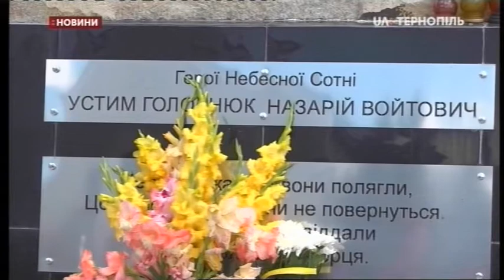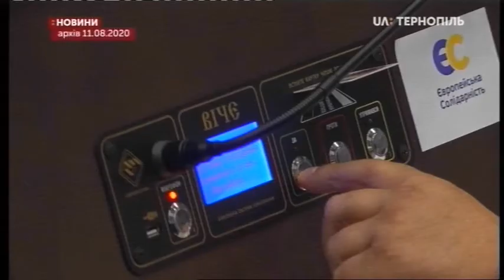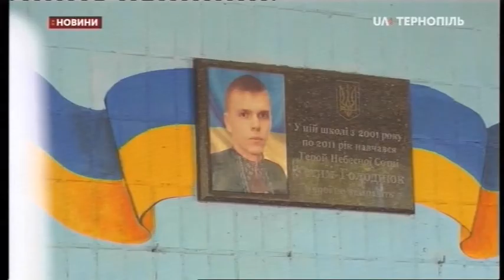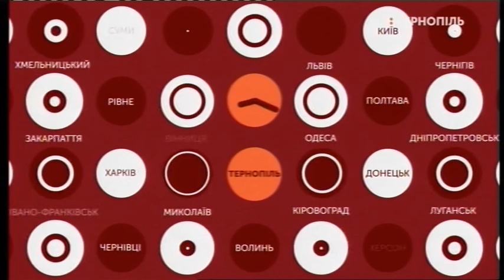12.08.2020. Новини. 20:30